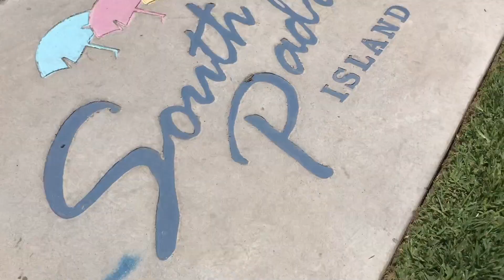South Padre 2018